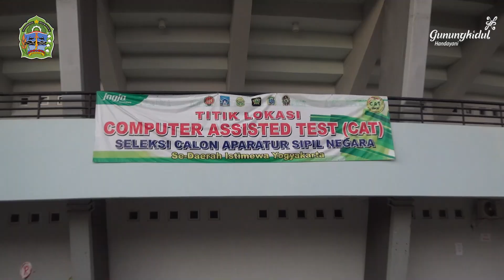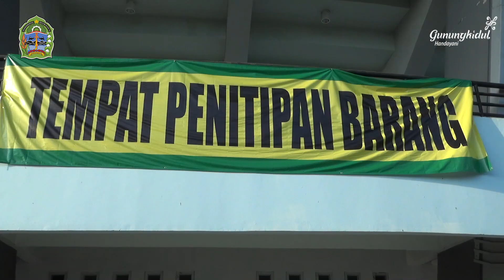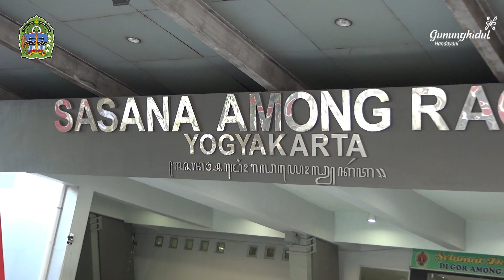Pemda Gunungkidul Laksanakan Seleksi Kompetensi Dasar atau SKD CPNS 2021 di GOR Among Raga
Pemerintah Daerah Kabupaten Gunungkidul tahun 2021 melaksanakan ujian CPNS.
BKN telah menyiapkan Lokasi pelaksanaan Seleksi Kompetensi Dasar atau SKD CPNS 2021di GOR Among Rogo Jalan Kenari Sukonandi Yogyakarta,Minggu (19/9).

Peserta seleksi CPNS di Gunungkidul tahun ini seluruhnya berjumlah 1062 peserta yang terbagi dal 3 sesi. Adapun tahapan sebelum memasuki ruang tes SKD antara lain, peserta harus cuci tangan memakai sabun, Pindai Suhu Tubuh, cek kelengkapan berkas, pindai wajah atau Face Recognition, pemberian Pin Ujian CAT, dan penitipan barang.

Plt Kepala BKPPD Kelik Yuniantoro, S.Sos .,MM  mengutarakan bahwa pelaksanaan tes SKD CPNS tahun 2021 Kabupaten Gunungkidul dari awal hingga saat pelaksanaan tes berjalan dengan baik dan seluruhnya menerapkam disiplin protokol kesehatan.
Untuk teknis pelaksanaan tes telah mengikuti prosedur dimana selama proses seleksi ,semua peserta dalam kondisi baik dan negatif covid,apabila ada yang positifpun penyelengara akan mengatur jadwal ulang, baik waktu maupun tempat.

Kepala Bidang Formasi, Pengembangan dan Data Pegawai Reni Linawati, S.Sos. mengatakan seluruh rangkain kegiatan ini menerapkan protokol kesehatan dengan ketat, bahkan bagi petugas pun sehari sebelumnya wajib melakukan tes swab.
Pelaksanaan tes SKD Kabupaten Gunungkidul dilaksanakan selama 1 hari yang terbagi dalam 3 sesi. Sementara untuk teknisnya masih sama mengacu pada tes SKD pada tahun sebelumnya.

"dalam tahap pelaksanaan tes SKD CPNS 2021 ini tidak ada kendala, panitia yang di dukung dari Instasi lain seperti Sat Pol PP juga akan memastikan tidak muncul kerumunan dan tidak berpotensi akan menimbulkan klaster Covid-19 yang baru" ungkap Reni

Ditambahkan oleh Reni bahwa peserta selain wajib vaksin atau tes Covid-19, persyaratan lainnya mengikuti rekomendasi prokes.